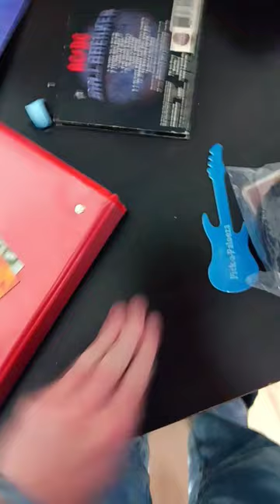Guess the QOTSA Riff